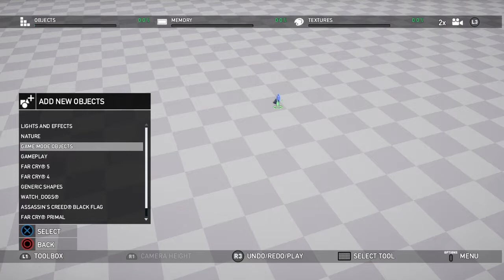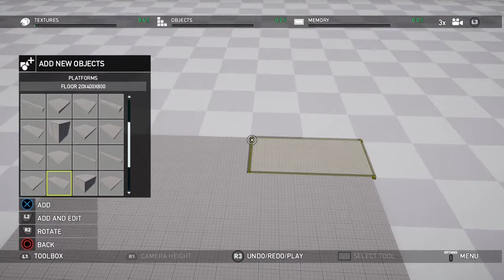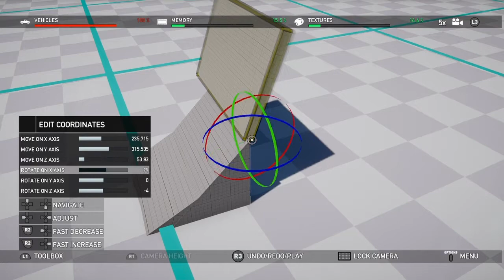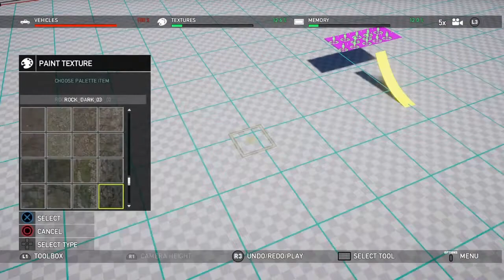FAR CRY 5 ARCADE EDITOR MAKING A SNIPER VS STUNTERS AND RPG VS EVERYTHING MAP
Making some new maps on arcade editor, wont let me test them or play them with other players, would sure like some feed back if anyone comes across them to see if they need any changes, let me know.